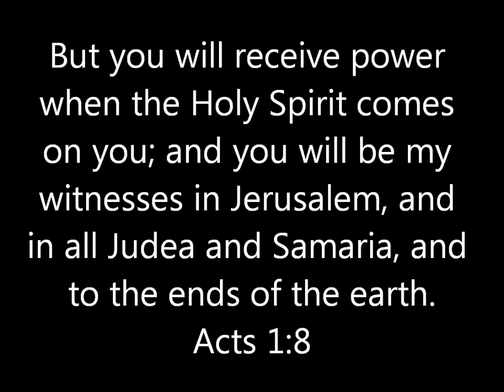carol haynes share jesus